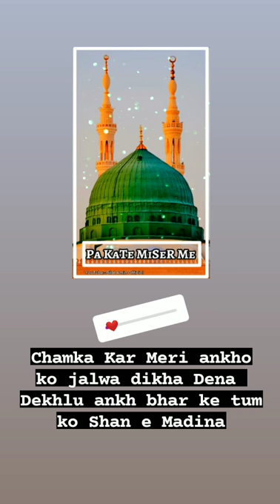Husn e Yusuf pe Kati misr me